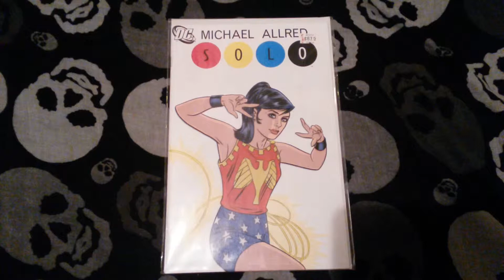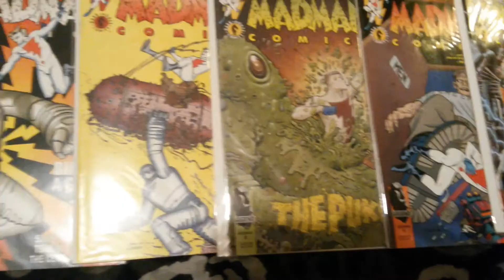Library Time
Welcome to my library. Today I talk a little about my Madman/Mike Allred collection.